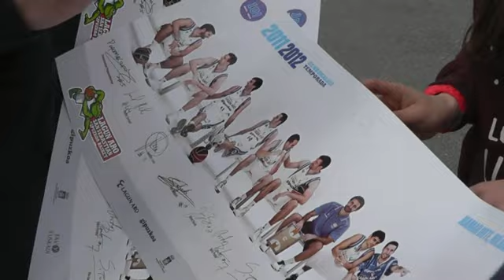GBC Korolev en Erain